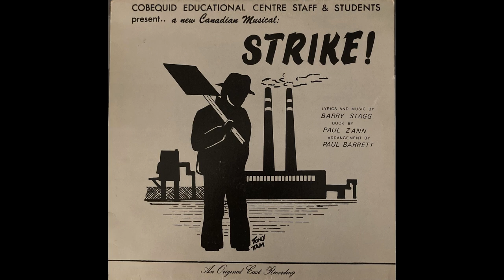Strike! - Robbie & The Men - Strike! (1978) - CEC Staff & Students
The title track from the excellent musical Strike! (1978) featuring Robbie (Art Macumber) & The Men of Hexton Steel Works.  As relevant today as it was then!

STEEL WORKERS - Kevin MacLeod David Gulliver Peter Otto Pat Aucoin Stuart Marlin John Roy Tim Ward Brad Yuill Ken Zwick Terry Matheson John Adams Peter Ettinger Geoff Skerrett Robbie Giffin Charles Coll Peter MacKenzie Evan McDade

April 29, 1978 at Cobequid Educational Centre, Truro, Nova Scotia, Canada